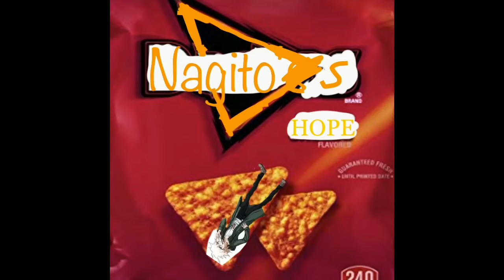Cameo Of Nagito's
The first of a series in advertising Nagito's, the new hope filled snack!